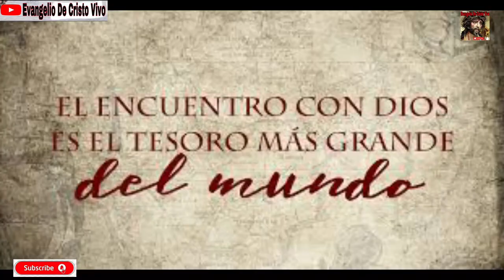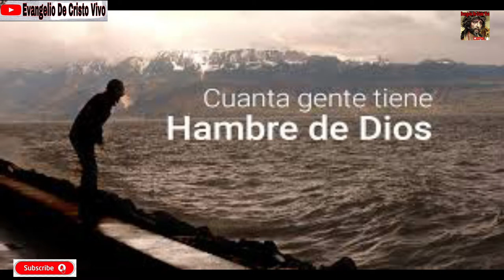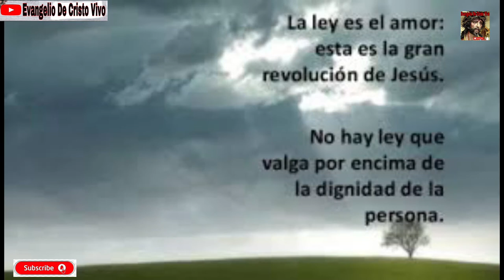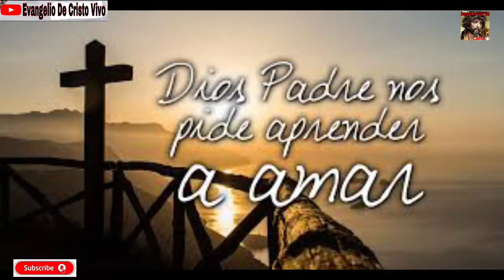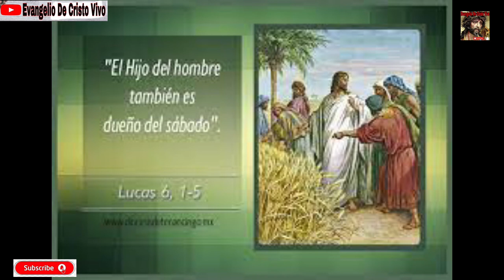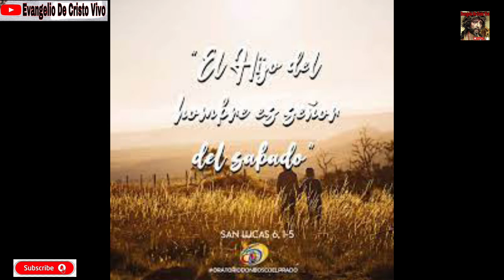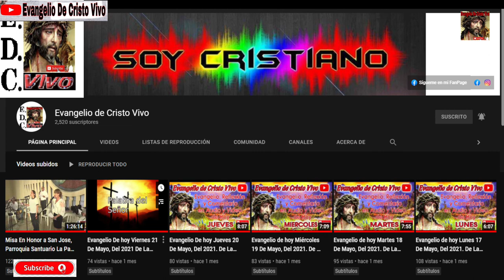Evangelio De hoy Sábado 04 De Septiembre Del 2021. De La 22ª Semana Del T. O. Rev.